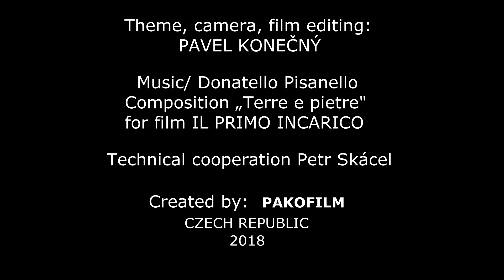"Banana Man" by Pavel Konečný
Pavel Konečný's entry into the 2019 Raw Vision short film competition.

Outsider carver Bartolomeo Mereu nicknamed Banana (1935) lives in Sardinia in his house near the port of Cala Gonone near Dorgali where he was born. He grew up in a family of farmers with four other siblings. He stopped going to school after the third grade and in adulthood to attended various evening classes. Up to nineteen years he helped his parents with work in the fields and then left to seek his fortune abroad working ten years in Belgium and Germany. When he returned to his native Sardinia, he bought a bar that he transformed into an ice-cream shop for thirty-nine years. In 2015 he had his first exhibition in Dorgali.